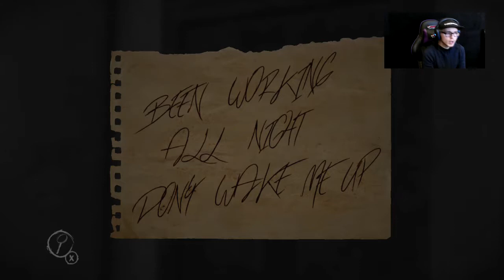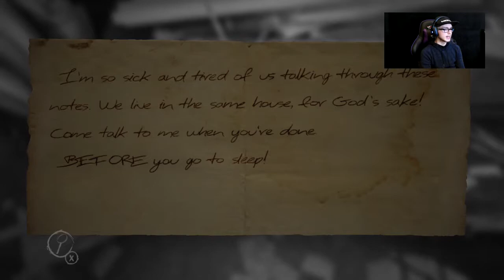Layers Of Fear / Part 1 - The Beginning...